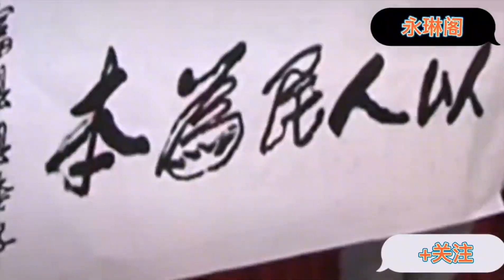黄土画派 刘文西 您喜欢吗？国画